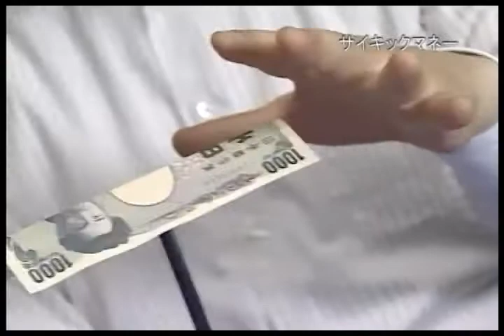Psychic Money by Tenyo Magic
In this supernatural effect, you show that you have the power to move a bill with the power of your mind. The gimmick is cleverly hidden, making it appear as if you are using nothing more than ordinary household items.

Effect
1. Borrow a bill from your spectator, and balance it on the pencil tip. Hold your hands near the bill, and it will start to rotate.
2. You can control the bill without touching it, causing it to stop, or even rotate in the opposite direction.
3. In a second presentation, you can make the bill adhere to, and drop away from the pencil tip completely at your command.

English instructions included. ...